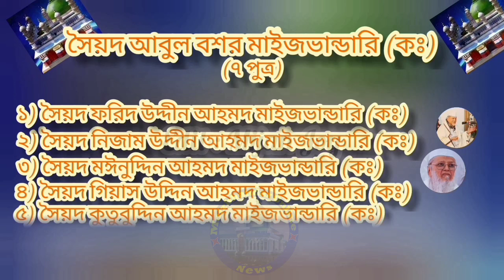সৈয়দ গোলাম রহমান (বাবা ভাণ্ডারী) (ক:) এঁর আওলাদে পাকগণ